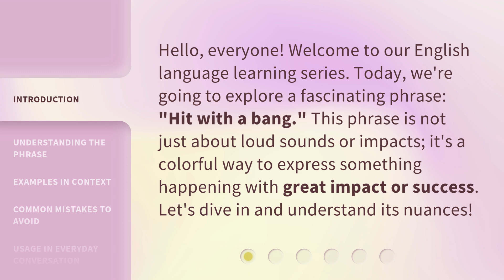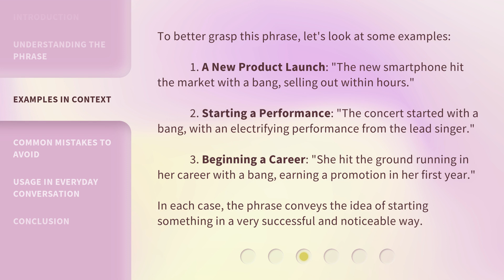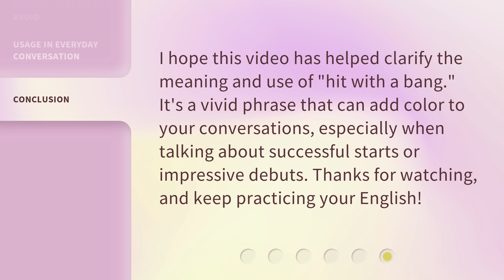Hit with a Bang: Unpacking an Expressive Phrase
Unpacking an Expressive Phrase: A Explosive Journey • Join us on an explosive journey as we unpack the hidden meanings and emotions behind an expressive phrase. Discover the power of words and the impact they can have on our lives. Get ready to be blown away!

00:00 • Introduction - Hit with a Bang: Unpacking an Expressive Phrase
00:32 • Understanding the Phrase
01:00 • Examples in Context
01:38 • Common Mistakes to Avoid
01:54 • Usage in Everyday Conversation